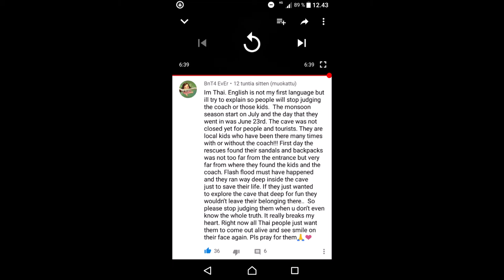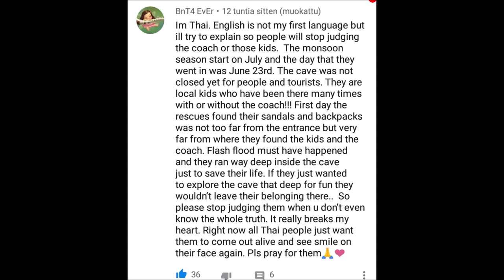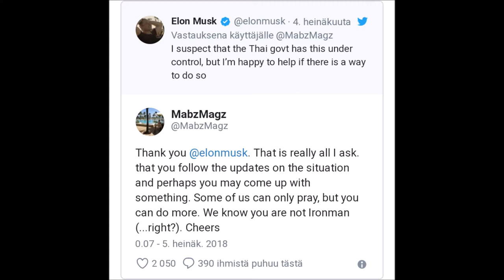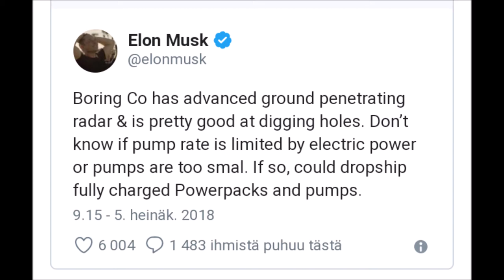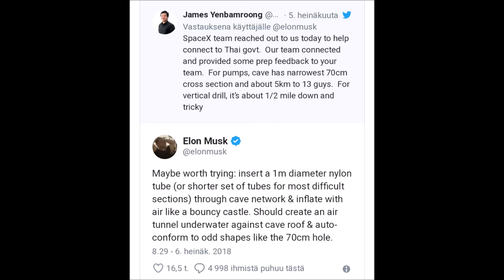Thailand soccerteam cave rescue 07072018 Holopainen